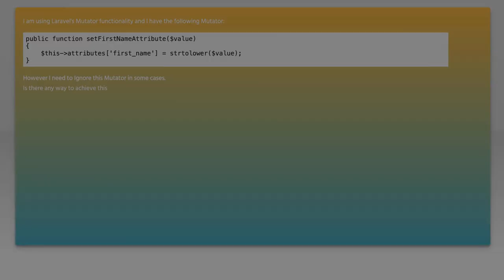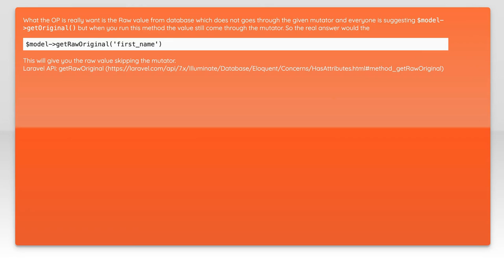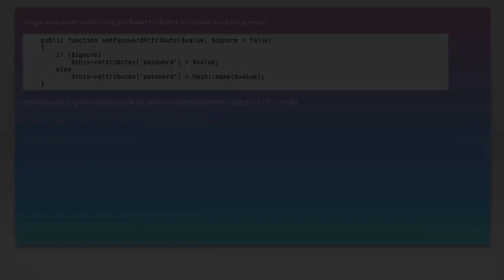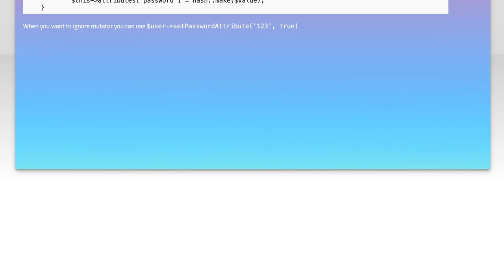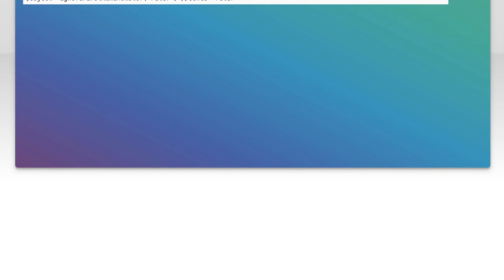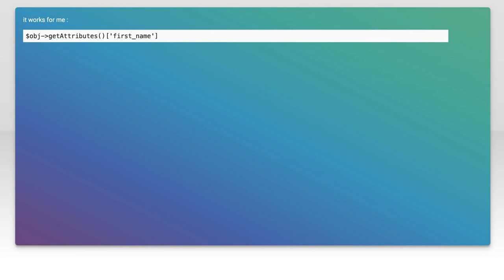Laravel ignore mutators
php: Laravel ignore mutators

Related to: php, laravel, laravel-5